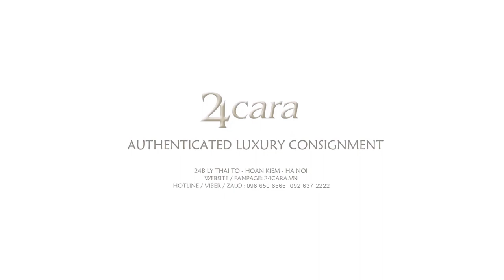CARTIER C-DECOR WOOD OPTICAL GLASSES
Kích thước: 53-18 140 / Xuất xứ: Fr

Một nét chấm phá với những gam mầu tươi tắn, trẻ trung, Cartier đã thổi một luồng gió mới vào trong bộ sưu tập c-decor với thiết kế ba mảnh kinh điển.
Vẫn chất liệu gỗ sồi hảo hạng, 9 thớ gỗ mỏng được ghép với nhau hoàn hảo, tạo những vân sọc dọc trải dài càng kính, ngoài hiệu ứng thị giác, khả năng chống cong vênh tuyệt đối, Cartier còn phô bày kỹ thuật chế tác hàng đầu của họ.

• Ảnh / Video sản phẩm thuộc bản quyền 24Cara Studio
• Address : 24B Lý Thái Tổ - Hoàn Kiếm - Hà Nội
• Website / Fanpage / Instagram : 24cara.vn
• Hotline - Viber - Zalo - Imess : 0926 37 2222 / 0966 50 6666
[24CARA AUTHENTIC]